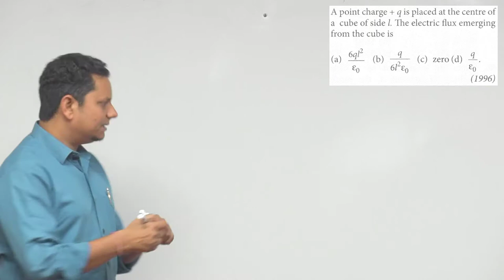A point charge +q is placed at the center of a cube of side L. The electric flux emerging from the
A point charge +q is placed at the center of a cube of side L. The electric flux emerging from the cube is